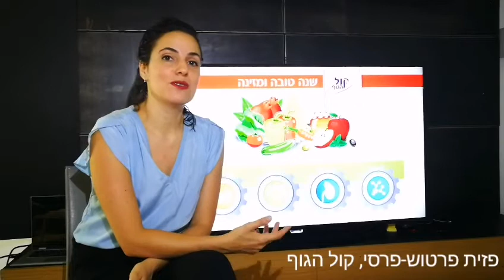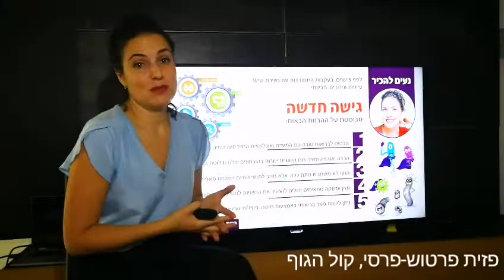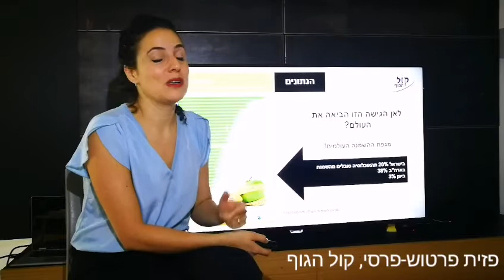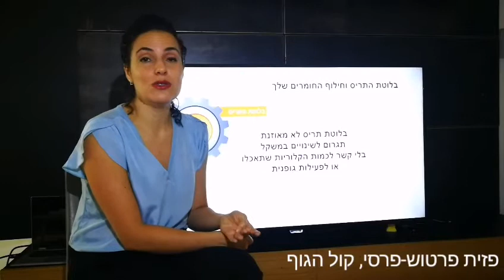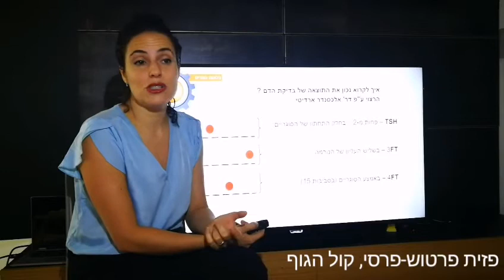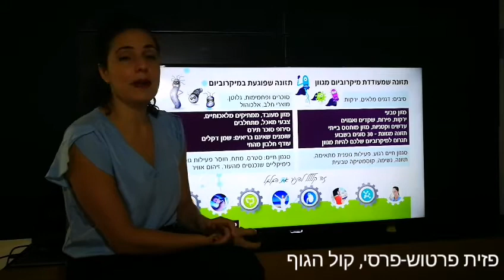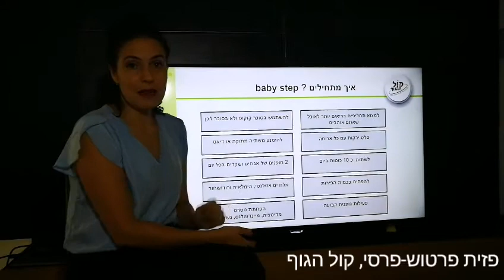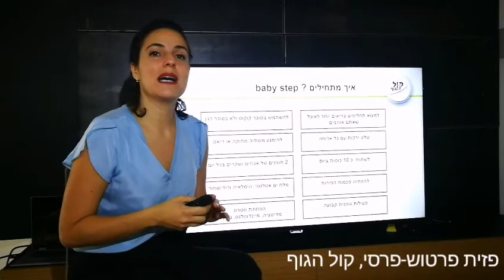איך עליה במשקל קשורה לתזונה שלך?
קלוריות הן לא מה שהרגילו אותנו לחשוב. ירידה במשקל לא תקרה אם תאכלו תפריט דל קלוריות ופעילות גופנית, הגישה הזו פשטה את הרגל ואנשים שעושים דיאטה כזו לא מחזיקים מעמד ולאורך הזמן רק עולים במשקל. יש דברים שלא סיפרו לכם על עליה במשקל, נשירת שיער, עייפות ומערכת העיכול שלכם. פזית פרטוש-פרסי הנטורופתית, מדברת בסרטון על דברים מעניינים שקשורים למיקרוביום, לבלוטת התריס ונותנת טיפים איך להתחיל לאזן את הגוף והתוצאה תהיה גם ירידה במשקל, אנרגיה גבוה, ריכוז ומראה צעיר יותר.

מוזמנים להמשיך להתעדכן
בדף 'קול הגוף' - בו מידע מגוון על בריאות, הרזיה, ואנרגיה. שיתוף במתכונים, מידע, תמונות ועוד.

בקבוצה הסגורה 'בריאות זה הכל' בפייסבוק.

באינסטגרם kolhaguf שם אני משתפת בתמונות, סרטונים ומידע על מתכונים בריאים.

מתנה - 3 סרטונים מושקעים ומרתקים בנושא מיתוס הקלוריות
מעבר לסדרת הסרטונים - מתנה!

בא לך השנה להרגיש יותר אנריגה, ריכוז ואולי גם להרזות קצת?

מעוניינת לעשות השנה את השינוי בתכנית אונליין?